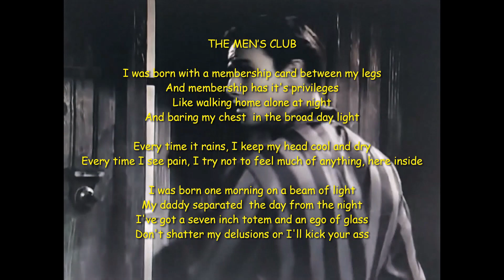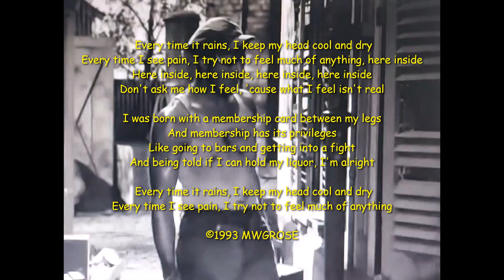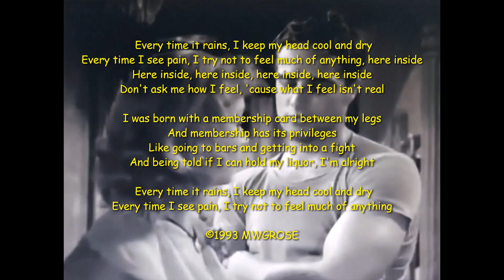THE MEN'S CLUB © 1993 MWGROSE